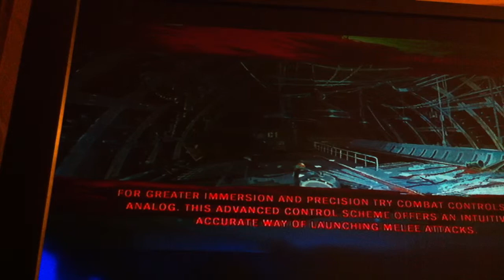dead island modz on blood bath arena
zombiessssssssssssssssssssssssssssssssssss